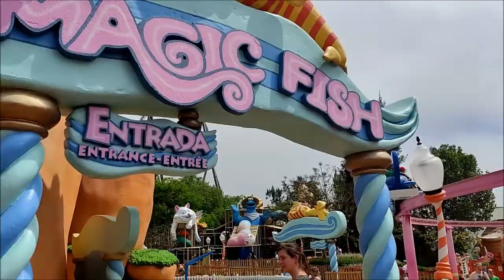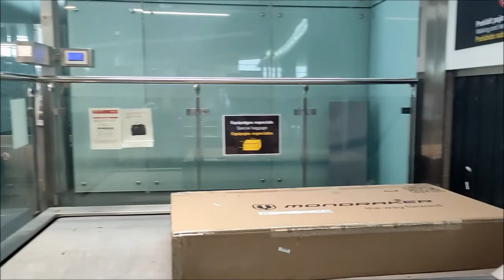2022 - SORPRESAS, primeras veces, PORT AVENTURA y recuerdos en familia.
Un año que antes de que vengan los viajes, ha estado lleno de recuerdos, sorpresas, cumpleaños y mucho más!

Lo comparto, lo recuerdo y espero que lo disfrutemos :)

- Upbeat Forever.
- Wholesome.
- Music Box Theme.